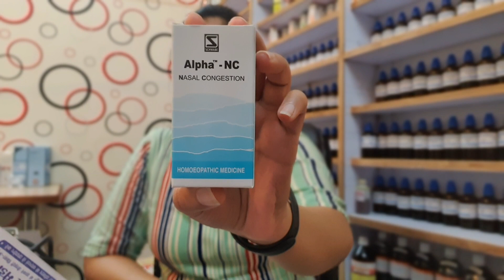ज़ुकाम,एलर्जी, बंद नाक का इलाज।।Blocked nose treatment।।